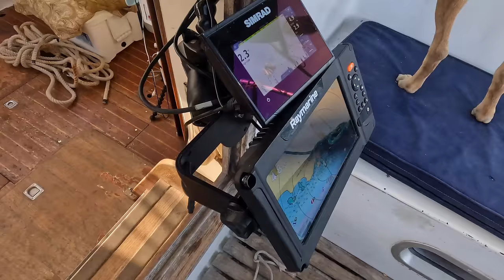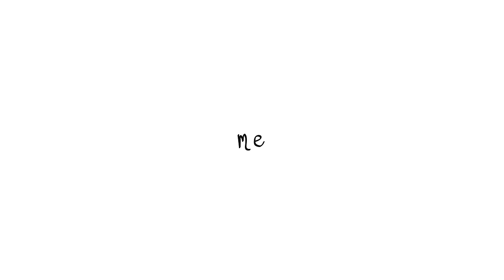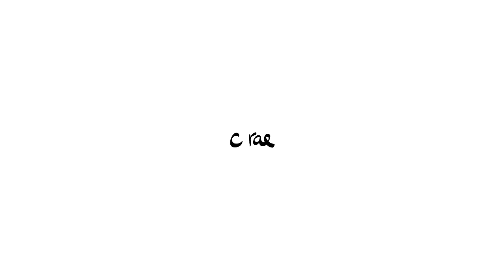HIDING our sailboat from hurricane BERYL in a mangrove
Music and editing by Justine, with Robi & Choco.

Accepting BITCOIN:
bc1qcnax827ylqcg0g2ayvygxdg07hyhcwwar5zqsjajehc80allq6tqltnjld